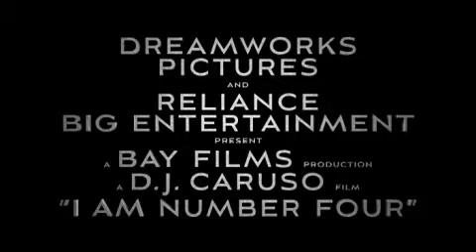i am number four movie thriler